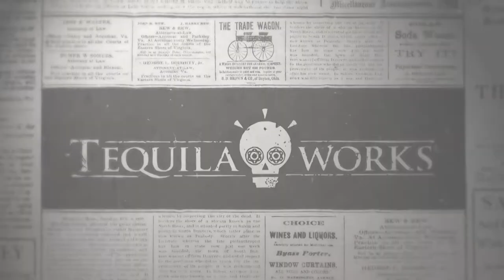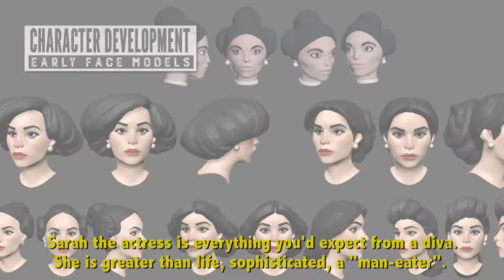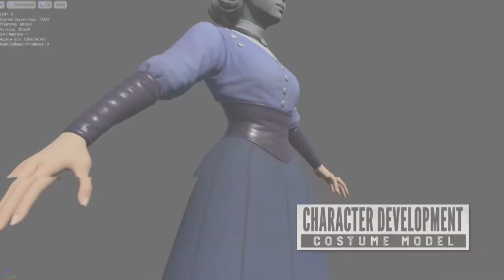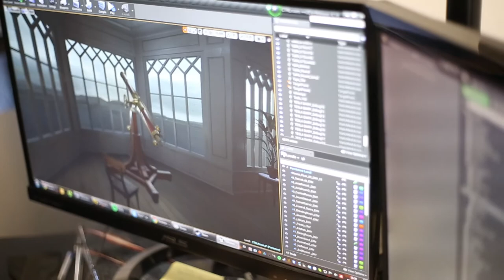The Invisible Hours - Sarah Bernhardt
Meet the Divine Sarah in the flesh, played by Fiona Rene. The Invisible Hours: Truth is a matter of perspective.